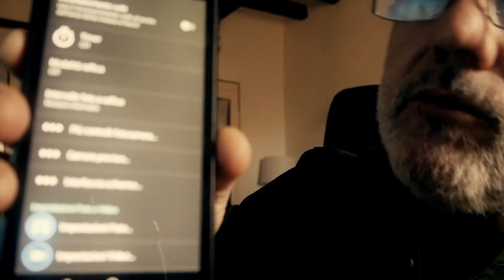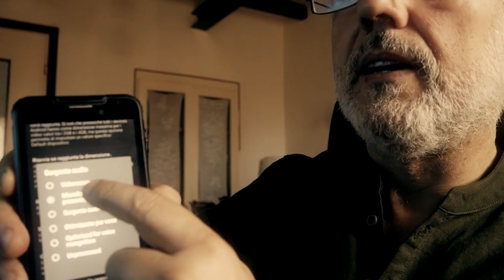Usare un microfono USB con Smartphone o Tablet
errata corrige: il microfono BLU Yeti illustrato nel video ha il selettore per ripresa
Stereo, Panoramico (mono), Cardioide (mono), figura 8 (mono), essendo un microfono a doppia capsula

I Microfoni USB che vi consiglio (tra 30 e 180 €)

NEEWER NW8000 USB (mono)

BLUE YETI Snowball (mono)

SHURE Motiv MV5 (mono)
(24bit ha il cavo di interfaccia sia per Android che per iPhone o iPad lighting)

BLUE YETI NANO (mono)

ADATTATORE OTG USB-C

ADATTATORE OTG USB-B (micro)

ADATTATORE OTG per iPHONE o iPAD con connettore LIGHTNING